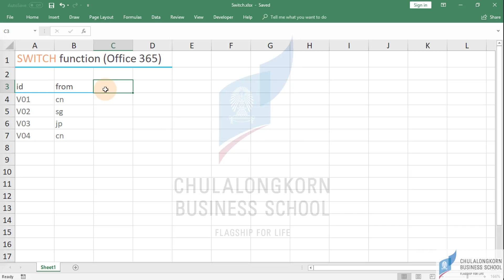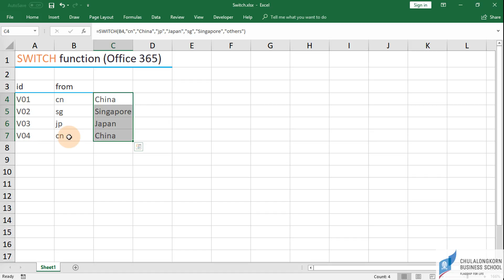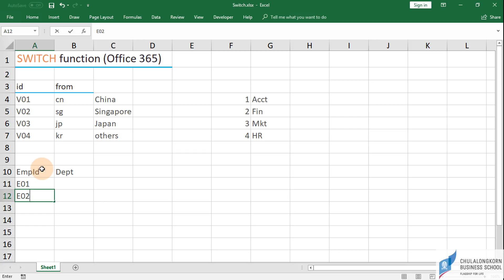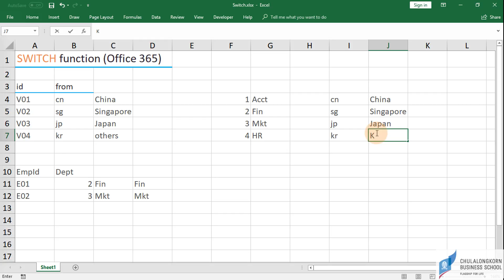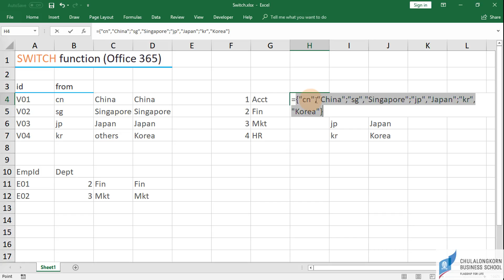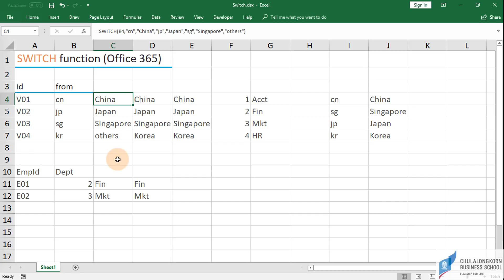สอน Excel Office 365: การใช้ฟังก์ชัน SWITCH() เพื่อตรวจสอบหลาย ๆ เงื่อนไข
► การใช้งานฟังก์ชัน Swtich เพื่อทำการเปรียบเทียบ ซึ่งเหมาะสำหรับการแปลงรหัสให้เป็นข้อความ เช่น แปลง cn ให้เป็น China,  แปลง jp ให้เป็น Japan เป็นต้น
► เปรียบเทียบการใช้งานฟังก์ชัน switch(), choose() และ vlookup()
ดาวน์โหลดไฟล์ที่ใช้ในในคลิปได้ที่